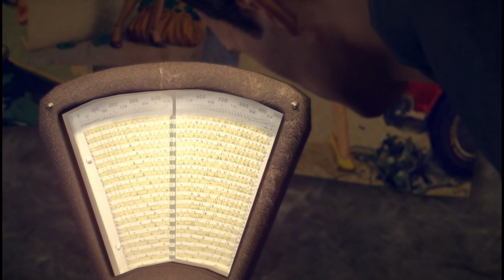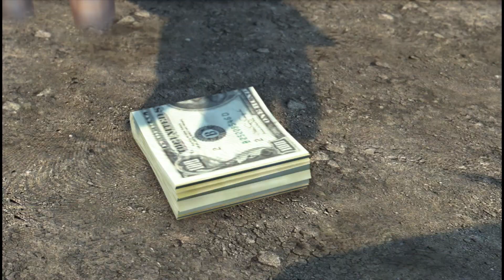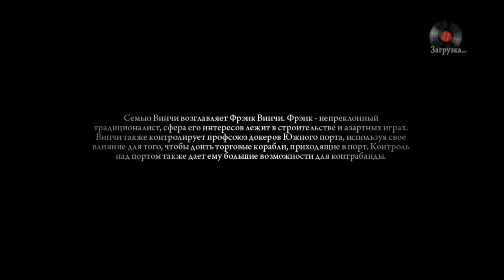Mafia II: Definitive Edition #9